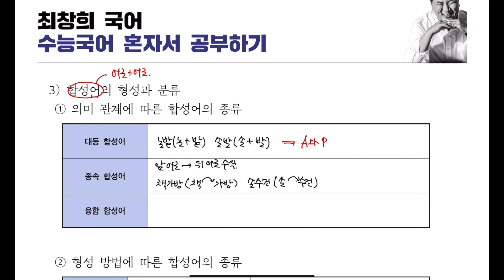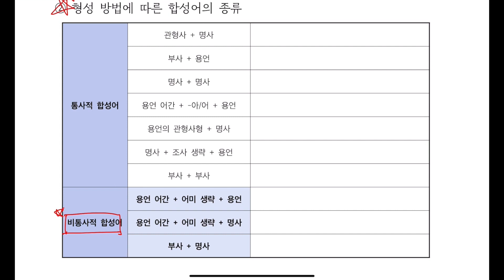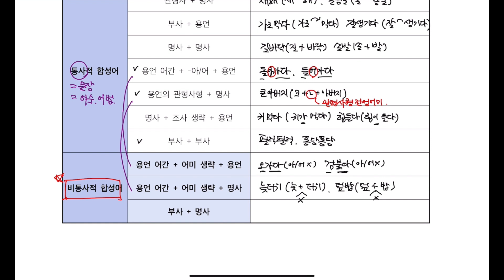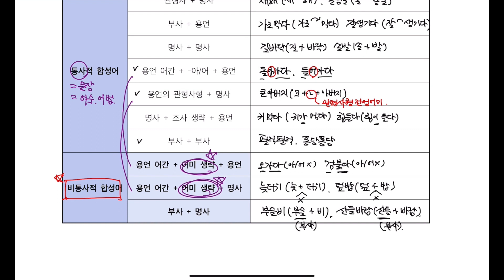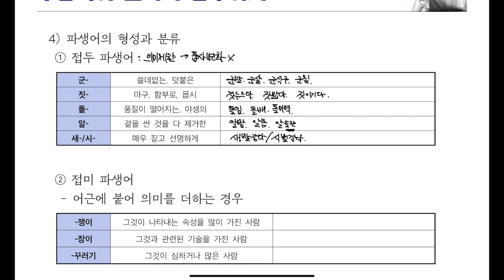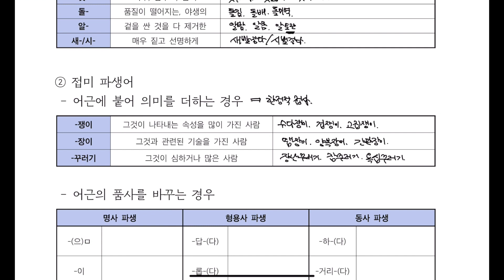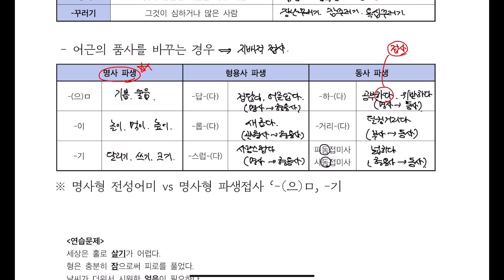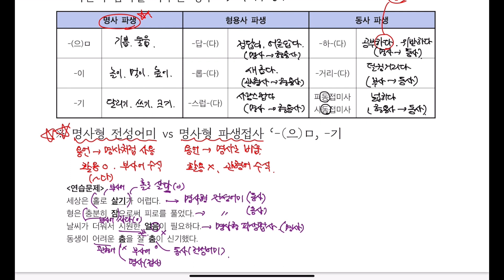문법 개념 정리 11강 단어의 형성 ② 합성어, 파생어 [2024 수능특강 언어와 매체]